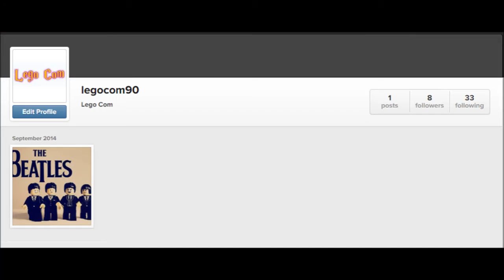LegoCom takes the ALS ICE BUCKET CHALLENGE!!!